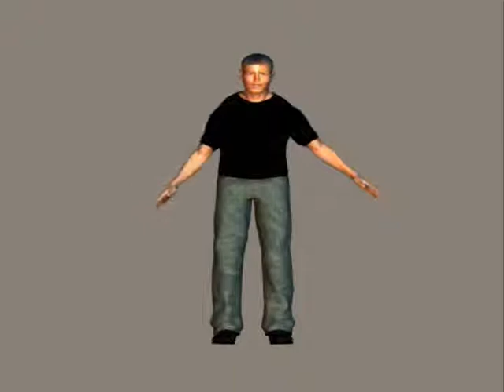Computer Generated Imagery - Photorealistic Animation - Praise be to Jesus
It is written, "For God so loved the world, that he gave his only begotten Son, that whosoever believeth in him should not perish, but have everlasting life. For God sent not his Son into the world to condemn the world; but that the world through him might be saved. He that believeth on him is not condemned: but he that believeth not is condemned already, because he hath not believed in the name of the only begotten Son of God. And this is the condemnation, that light is come into the world, and men loved darkness rather than light, because their deeds were evil. For every one that doeth evil hateth the light, neither cometh to the light, lest his deeds should be reproved. But he that doeth truth cometh to the light, that his deeds may be made manifest, that they are wrought in God."